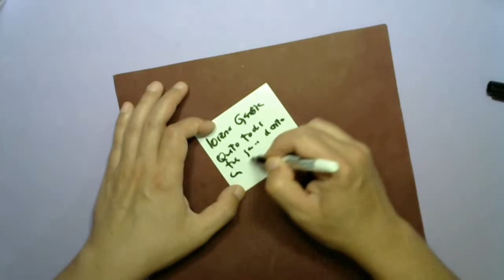YA NO SUFRAS MAS! QUITALE LAS GANAS DE ESTAR CON OTRA MUJER, FUERTE HECHIZO CON PICANTE.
Este video es solo informativo. Tú eres el único responsable por la forma en que utilices dicha información.
Hechizo amarre ritual magia con picante